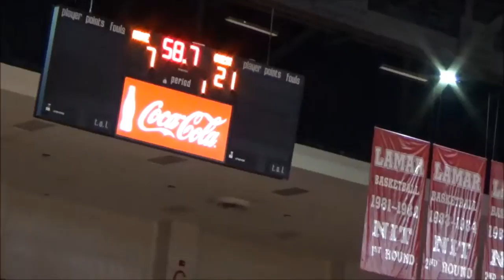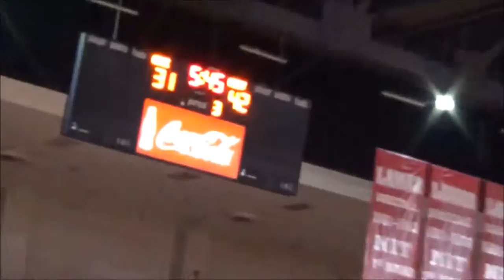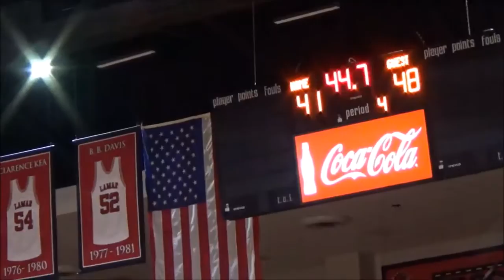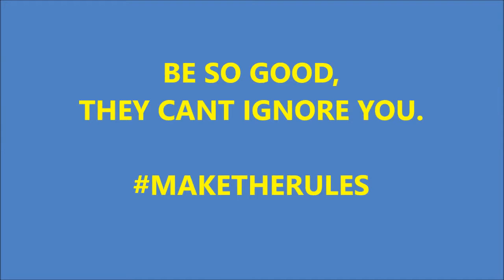CHRISTIAN LIFE (Nat'l) vs OZEN ~ CHAMPIONSHIP GAME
2016 YMBL/BEAUMONT BB TOURNEY
CHAMPIONSHIP GAME
DAY 3, GAME 3, DEC 3